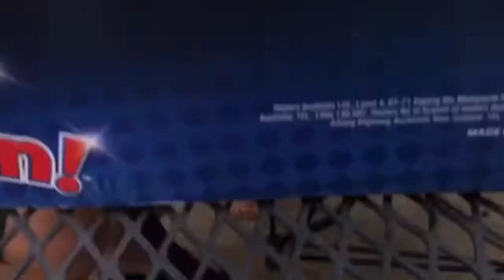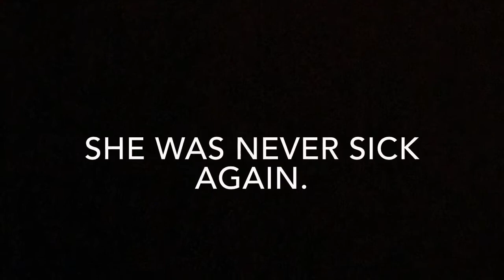I Don’t Feel So Good! | Elliot and Piper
I DON’T FEEL SO GOOD?!?! Today, Piper doesn’t feel so good so she goes to the doctor. Is she cured? Guess we’ll have to find out! Enjoy!